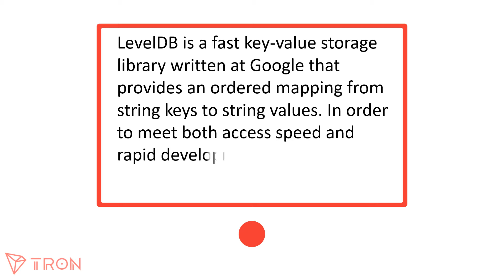TRON CLASS 041 - What is Level DB?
What is Level DB?
LevelDB is a fast key-value storage library written at Google that provides an ordered mapping from string keys to string values. In order to meet both access speed and rapid development requirements, TRON will adopt Level DB in the early stage of development. After the Mainnet went online, TRON upgraded the database according to actual needs, making TRON a fully tailored database.